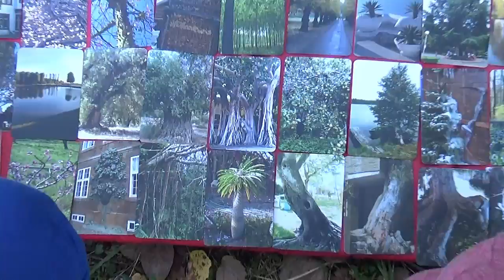Ольга Носикова. Дерево как образ человека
26 сентября 2015, в последний день Бабьего лета, состоялся выездной тренинг «Дерево как образ человека». Тренинг проходил в чистом здоровом лесу на берегу реки Истра..

Наше практическое занятие состояло из двух частей.
В первой части с помощью психологических методик (таких как арт-терапия, метафорические ассоциативные карты, психодрама) участницы:
- поисследовали образ своего Я, уровень своей самооценки, роль социума в своей жизни;
- увидели свои ресурсы, которые помогают  справляться с проблемными ситуациями, и испытали уверенность в себе;
- приобрели хорошее настроение и позитивные мысли.

Вторая часть занятия была посвящена осознанной встрече с деревом. С помощью практик по развитию осознанности мы провели эту встречу на природе среди деревьев, которые открыли нам свой мир Природы и Безусловной Любви. Участницы напитались радостью, энергией, хорошим настроением и спокойствием, которые исходили от леса!

Между практиками мы отведали вкусный вегетарианский обед, сделанный на костре.

В данном видео собраны ключевые моменты нашей встречи.
И присоединяйтесь весной-летом 2016 года к нашему трехдневному выездному тренингу на Природу! Вас будет ждать еще больше практик и впечатлений!!!

С любовью,
Ваша Ольга Носикова